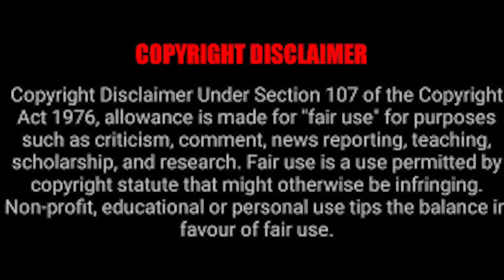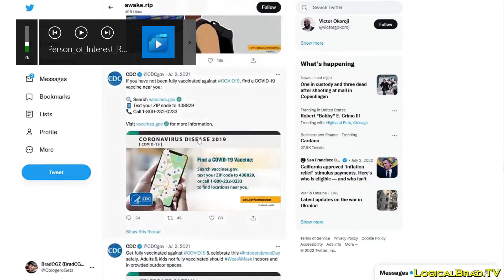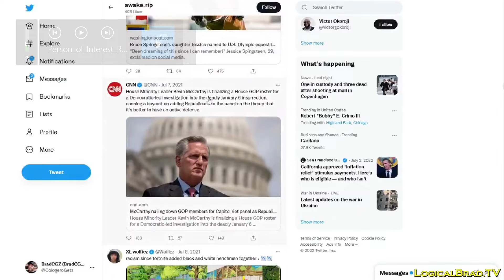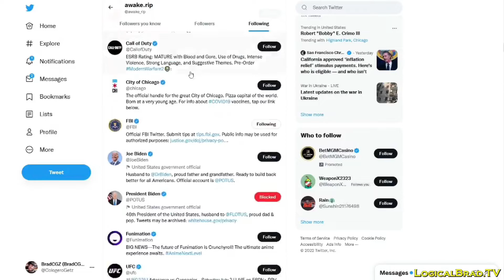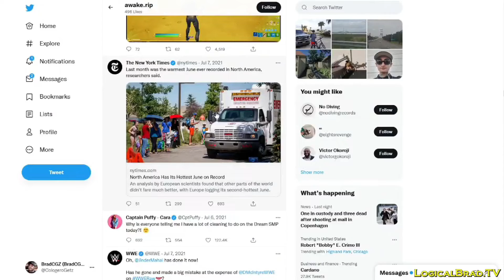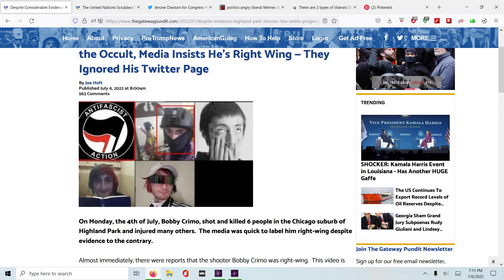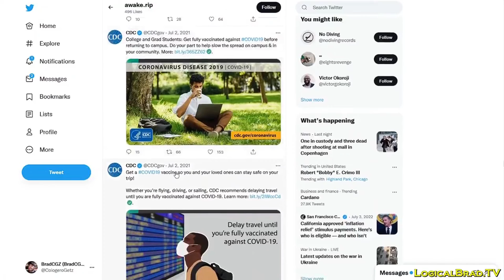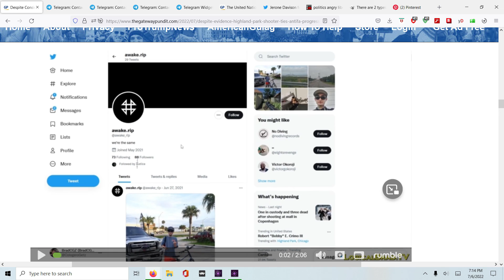The Truth About Lefties And What Creates Mass Shooters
Self Explnatory